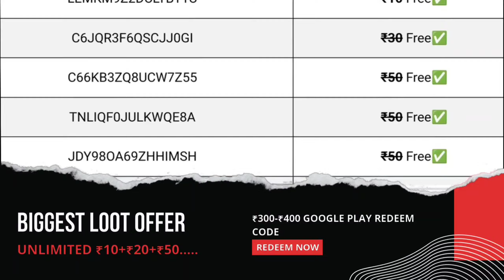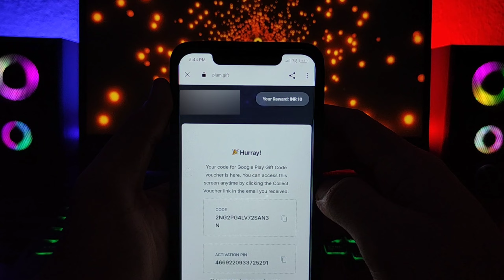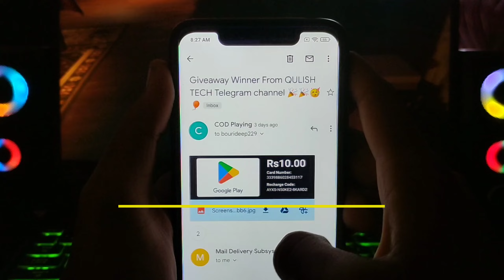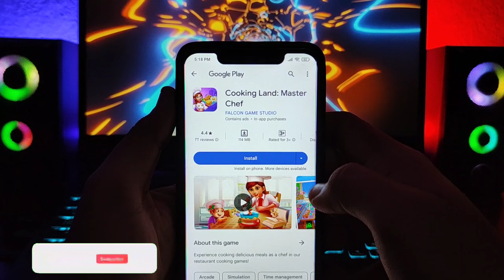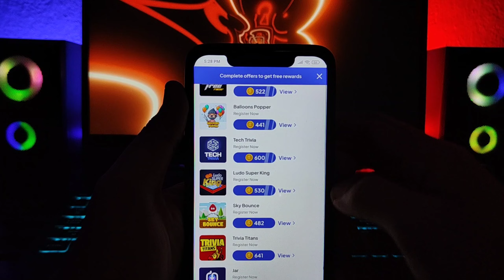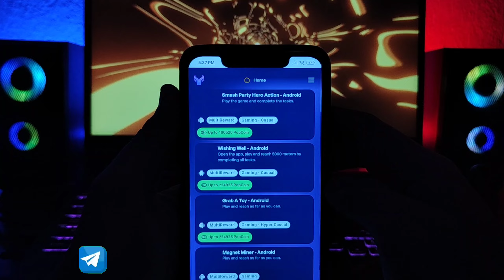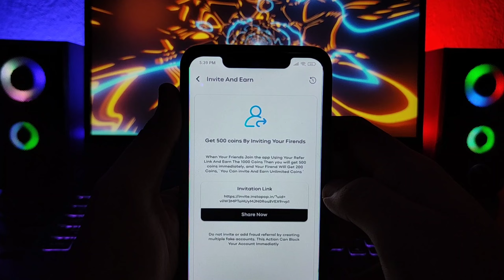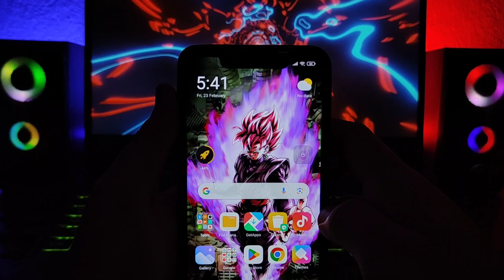Free Redeem Code | Google Play Redeem Code Earning App